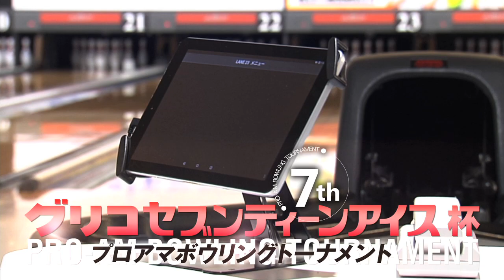グリコセブンティーンアイス杯 第7回プロアマボウリングトーナメント/スカイA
男女混合のプロアマトーナメント「グリコセブンティーンアイス杯 第7回プロアマボウリングトーナメント」を放送！男女合わせて総勢180名が参加、賞金総額600万円、男女それぞれ優勝の瞬間を追いかける。